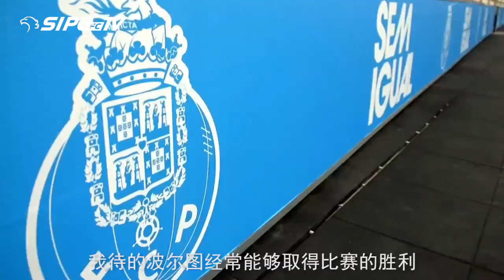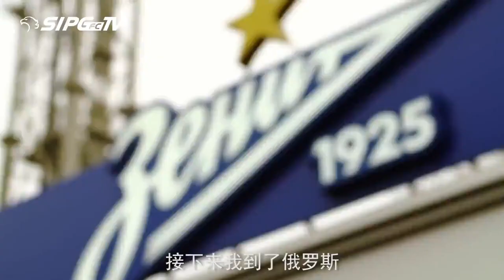|星访谈|上港球员访谈：我是胡尔克